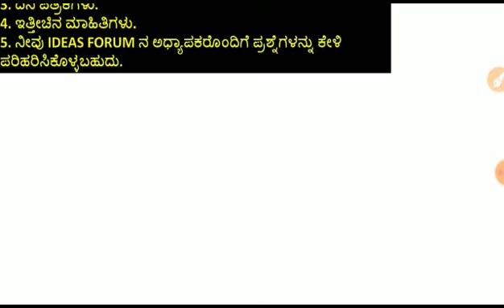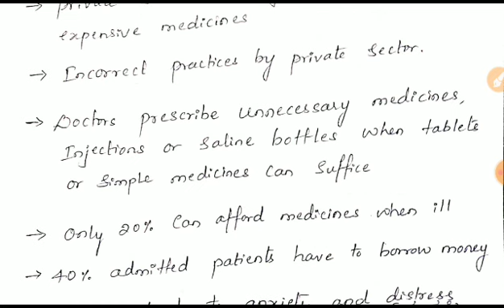NCERT Polity in Kannada|Class 7:C-02 ROLE OF THE Govt IN HEALTH(P-02) by Shweta Babali for IAS,KAS.